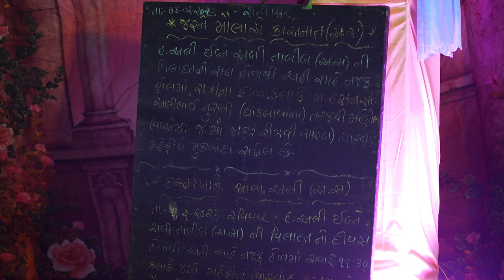Janab Fakhri Meeruthi 2023 || 12 Rajab 1444 || Jashne Maulaye Kaynat - Mahuva 2023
► 12 Rajab 1444 Jashne Maulaye Kaynat (as) Mahuva Gujarat

► Video Info:-
Title :- Janab Fakhri Meeruthi 2023 || 12 Rajab 1444 || Jashne Maulaye Kaynat - Mahuva 2023
Related to:- 12 Rajab 1444 || Jashne Maulaye Kaynat - Mahuva 2023
Reciter :- Janab Fakhri Meeruthi
Nizamat :- Janab John Kazmi
Venue :- Shahe Najaf Hall, Mahuva
Organizer :- Anjumane Aashiqane Ali (a.s.)
Date :-  24th February 1443/2023
Posted by :- @AlMehdiMedia